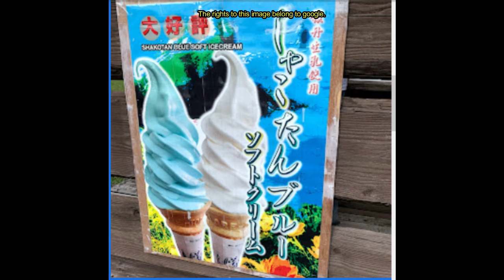Google Earthで観る絶景・秘境岬001 神威岬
Google Earthを使って様々な景色を俯瞰します。
私事ですが、四肢に障害があり、外出がままならないので、旅行はほとんどできません。
そんな中で、Google Earthと出会い、物理的には行けない場所の景色を観る楽しみを得ました。
あちらこちらを鳥瞰する旅を続けるうちに、これを記録に残そうと思い立ち、このyoutubeチャンネルを立ち上げました。
チャンネルの登録やご評価で応援くださればうれしいです。

また、素人なりに少しずつ勉強しながら、Google Earthの可能性を探りたいと思っています。ぜひともお付き合いください。